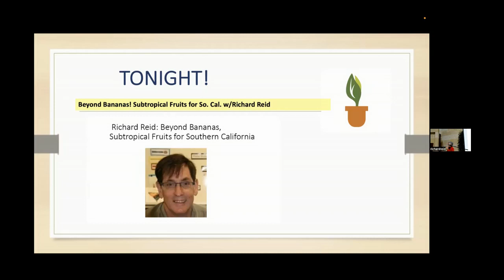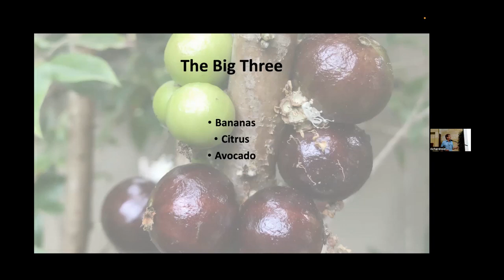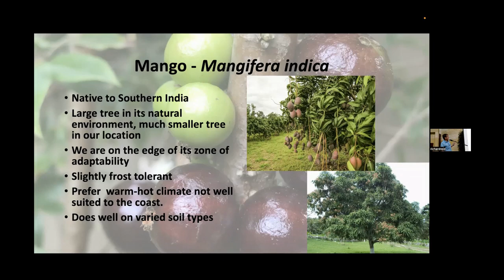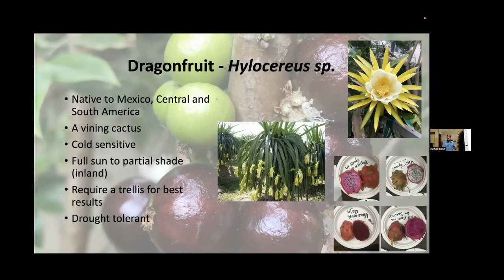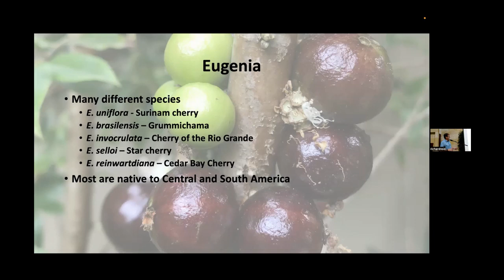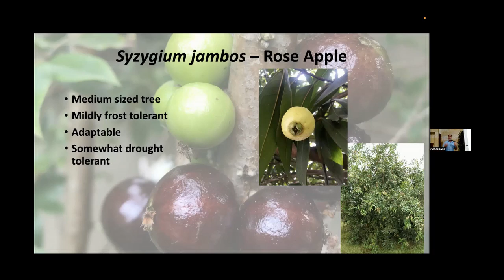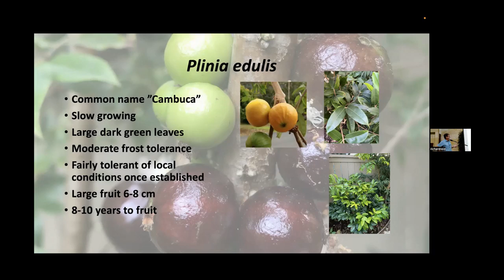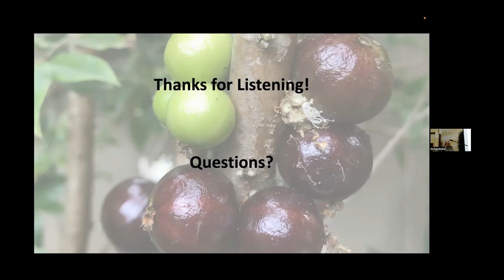Beyond Bananas! Subtropical Fruits To Grow For Southern California With Richard Reid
Richard Reid has been an avid gardener for as long as he can remember. Growing up in San Diego, with its 365-day growing season, never a day went by when he was not getting his hands dirty.

After finishing his PhD in Chemistry at the University of California Santa Barbara, Richard returned to San Diego and moved out to the East County to start a life and backyard garden. Soon, after settling in, a chance encounter with a forlorn potted jaboticaba, Myrciaria cauliflora Berg., at the old Simpson’s Nursery would change his life forever. He had been bitten by the exotic fruit bug and started collecting and growing every exotic fruit he could find. Time passed, and he left that collection, but not his interest in exotics. He currently lives in Carmel Valley with his wife, daughter and far too many potted plants on a too small suburban lot.

His main plant interests are finding new species of fruit to grow in Southern California as well as “zone pushing,” trying to figure out just what tropical fruits might be able to adapt to our climate zones. He is an active member of the North San Diego County Chapter, California Rare Fruit Growers

Please consider: Joining or renewing with the San Diego Horticultural Society if you like this video and/or our YouTube channel.